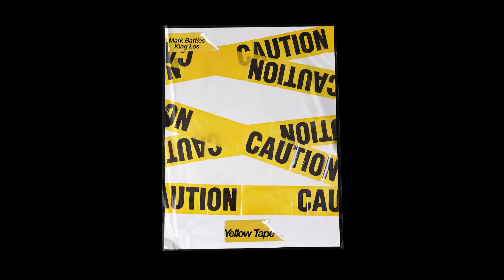Mark Battles, King Los, & Forever M.C. - "Yellow Tape" OFFICIAL VERSION